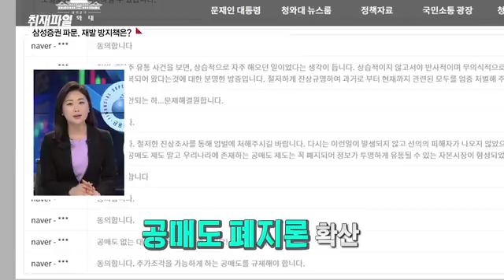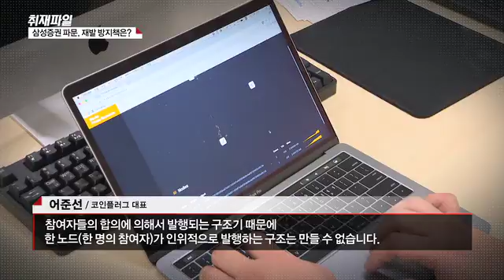[관리의 삼성? 사람도, 시스템도 ‘구멍’ ] 3. 삼성증권 파문, 재발 방지책은?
신현상 / 진행자
삼성증권의 이번 초유의 배당사고는 삼성증권은 물론 증권업계 전반에 대한 신뢰를 떨어뜨린 희대의 금융사고입니다.

재발을 막을 수 있는 대책은 없는지, 짚어보겠습니다.

김 기자, 이번 사태로 투명성과 공정성을 우선으로 해야 할 증권시장 전체에 대한 불신도 상당하죠?